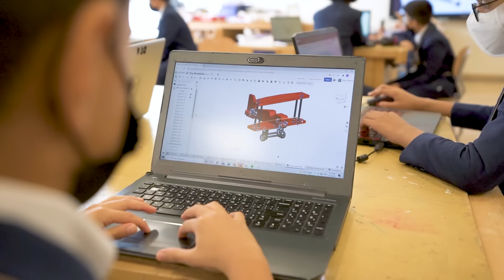Al Bateen Academy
We are Al Bateen Academy. We are locally educated and globally minded.